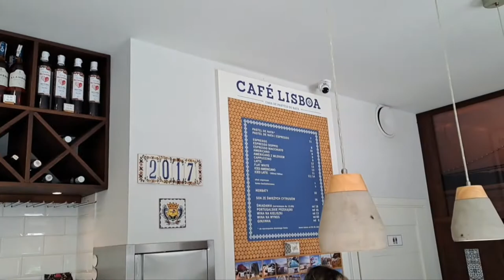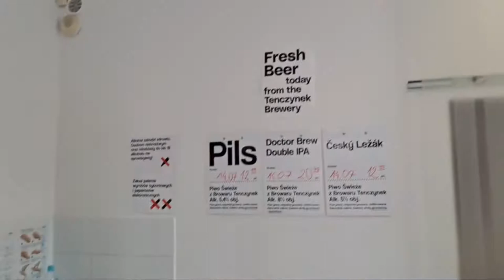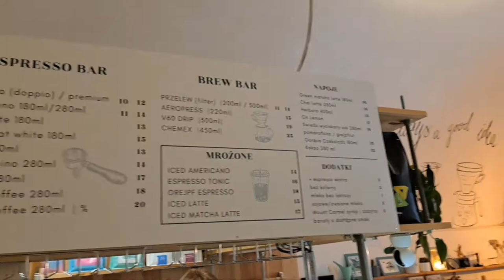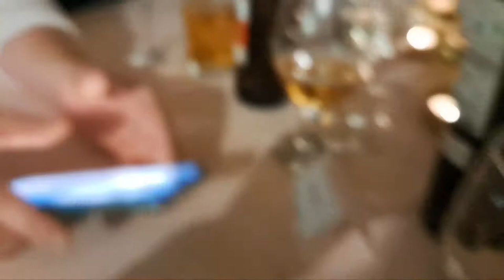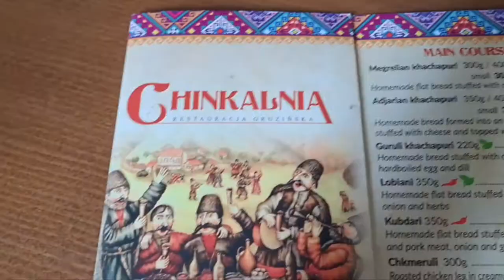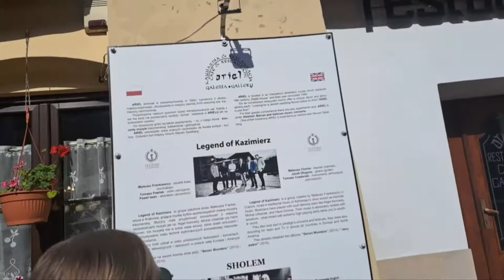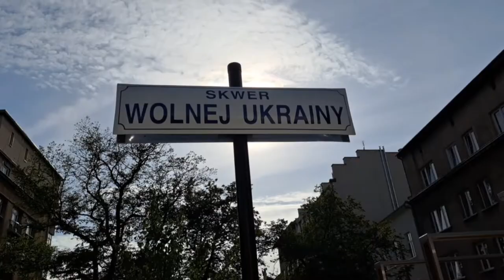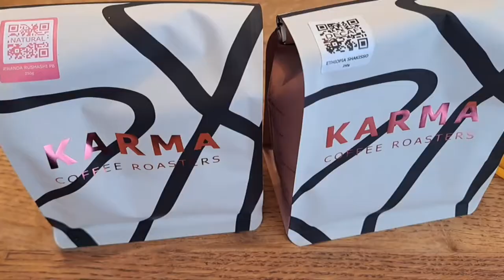A week in Krakow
Stayed in the Qubus hotel, July 13th to the 19th 2022.
Places featured:

July 13th: Dynia Resto Bar, Cafe Lisboa, Dzikie Wino, Ojo, GinMill, Forum

July 14th: Boka, Kantyna, That Dim Sum and Bao Spot, Czarna Owca, Chabry z Poligonu, Coffee Garden, Minoas

July 15th: Kościół pw. św. Józefa, Jej Wina, Dworzyszcze Wola

July 16th: Chinkalnia, Karma, Ratuszowa, Kuku, Le Scandale, Pizzatopia

July 17th: Charlotte, Alchemia, Bobby Burger, Krakow Arcade Museum, Salute

July 18th: Bazaar Bistro, Yellow Monkey, Galeria LueLue, Sukhothai, Kaffe Bageri, Blossom, Wesoła, Green Caffè Nero, Skwer Wolnej Ukrainy, Mural Street Food Park, Barka Arkadia, Pizza Loft, TramBar, Chopin Restaurant, Kiełbaski z Rożna Pod Halą Targową

July 19th: Sohn, Karma, JP2 Krakow Airport not allowing passengers to go onto the second floor due to Harry Styles getting the whole airport to himself